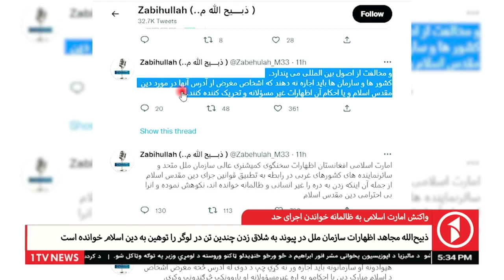1TV KABUL l واکنش ا.ا به ظالمانه خواندن اجرای حد